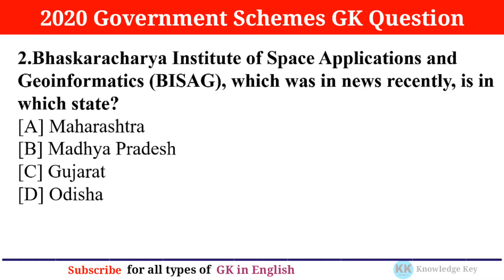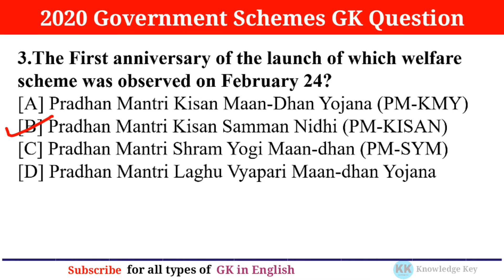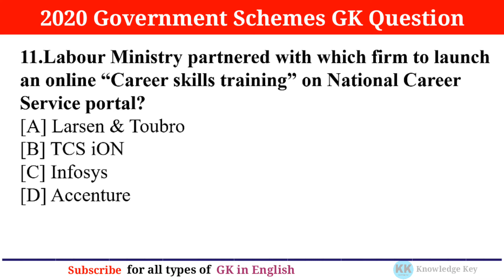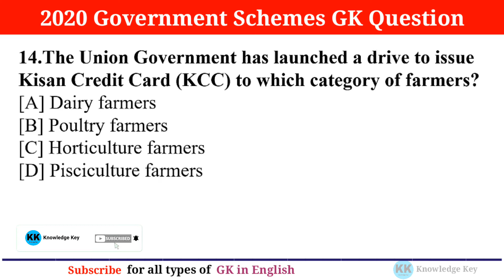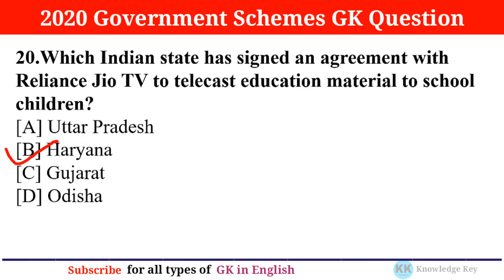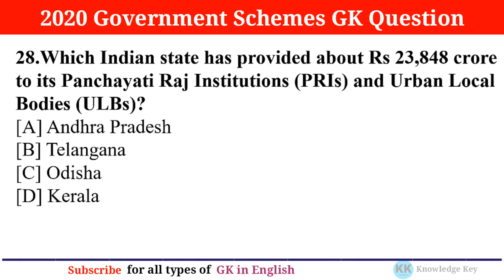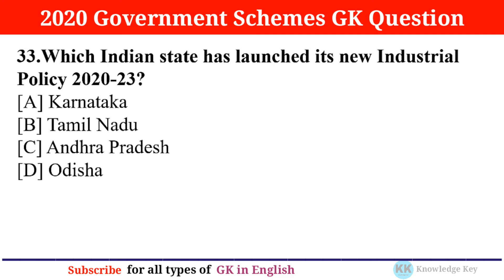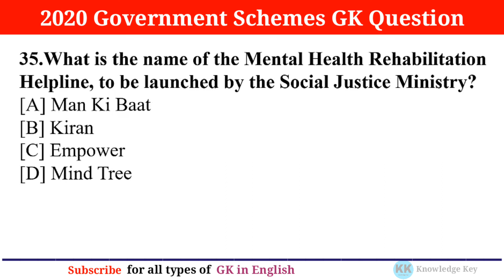GK Questions on 2020 Government Schemes || Government Scheme Current_affair Questions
Hello friends,
In this video we are discussing about general knowledge questions related to 2020 government schemes. If you are preparing for any competitive exam this video is very helpful to you so watch complete video.